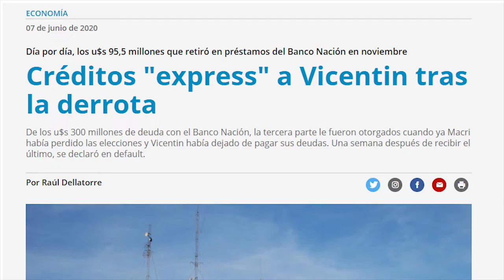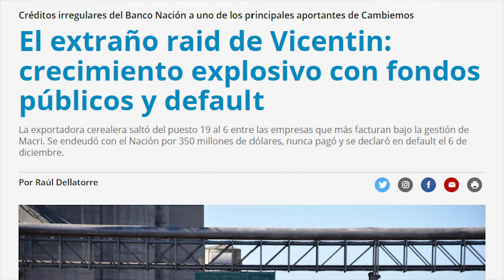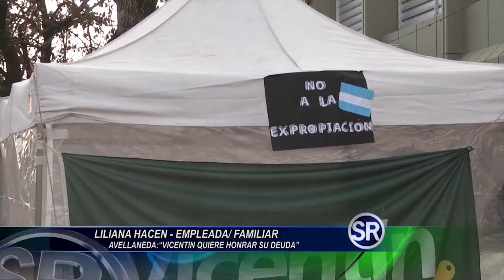Vicentin: el rescate de una empresa que fue vaciada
Acá te contamos el por qué de la decisión del Presidente Alberto Fernández de rescatar esta empresa emblemática de la provincia de Santa Fe. Una empresa que recibió 300 millones de dólares del Banco Nación en la gestión de Macri, fue su principal aportante de campaña, y sin embargo dejó pagarle a sus trabajadores y productores acreedores.